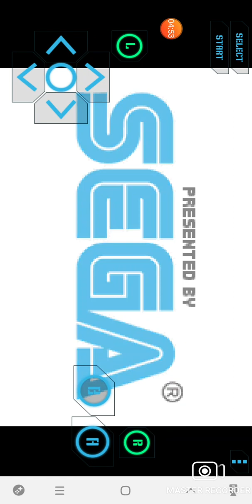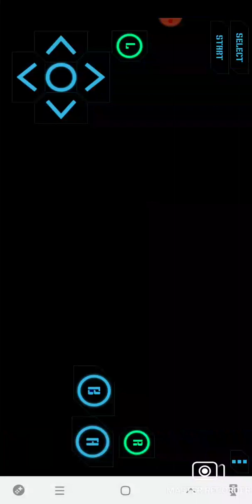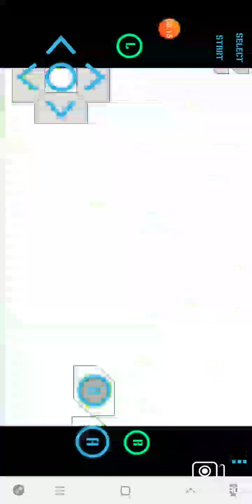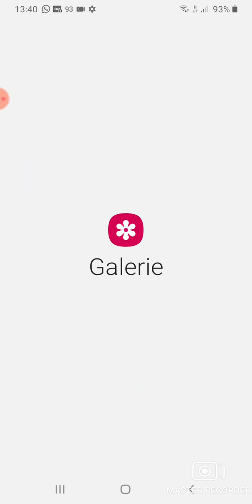Sonic 1 Genesis Sur GBA Est T'il Vraiment Le Pire Port Sonic ?